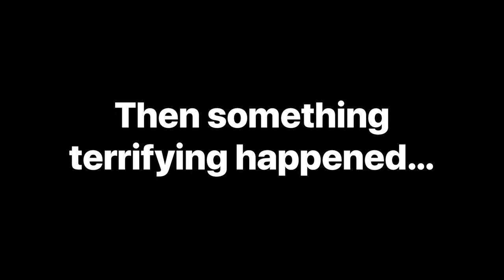EPIC TRAIL RIDE| 30+ MILES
Hey Horse Lovers! SADDLE UP because we are taking my 4 horses out on the mountain trails and trough the meadows! We will be staying at East Fork Stables in Jamestown, TN and riding the East Fork Trails. In this video you'll see us riding all types of terrain, hacking out, stopping at the overlook, waterfalls, crossing creeks, and more! This loop is 15.5 miles, and the next day we did about 10 miles! Also, listen for tips, tricks, and advice when it comes to hitting the trails.

🦄🤩💖GASTON, JAFAR, MEEKO, ARLO

Let’s Connect